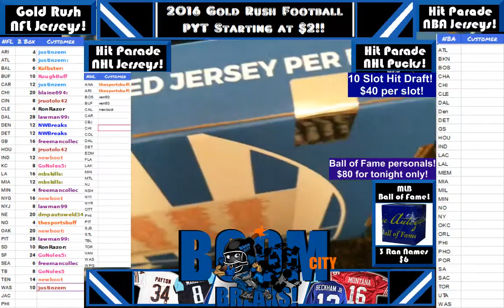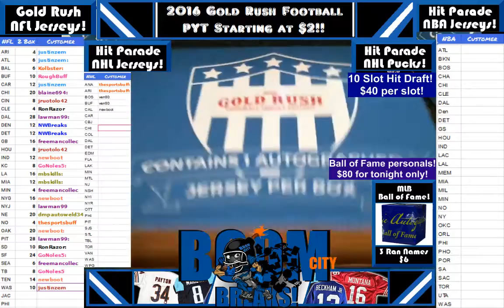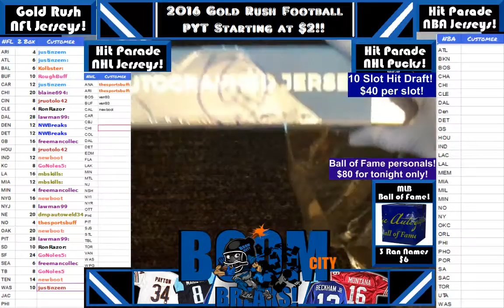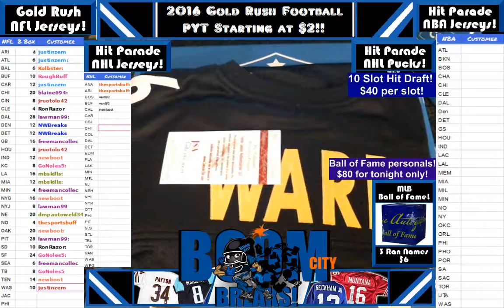10 16 16 Gold Rush NFL jersey 2 box break case 85 box 5 and 6 Ronnie Lott Hines Ward